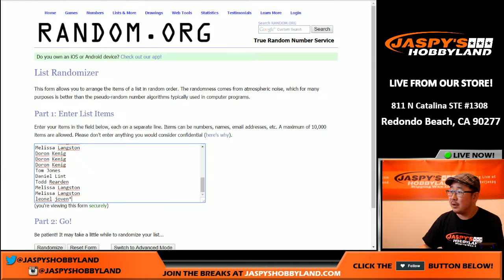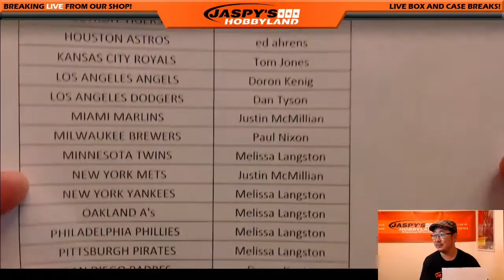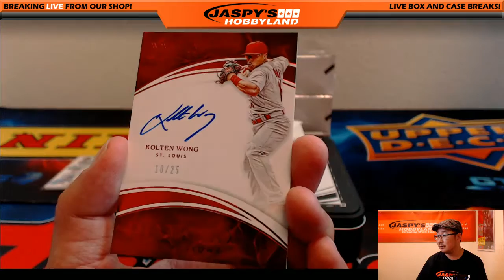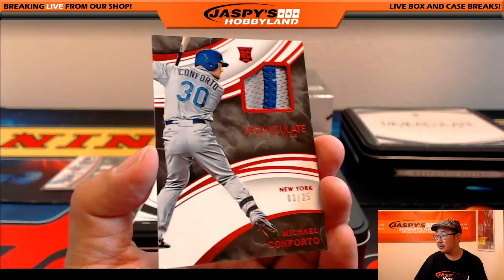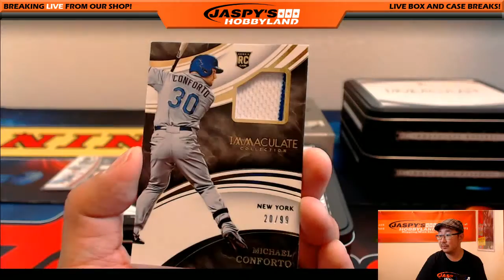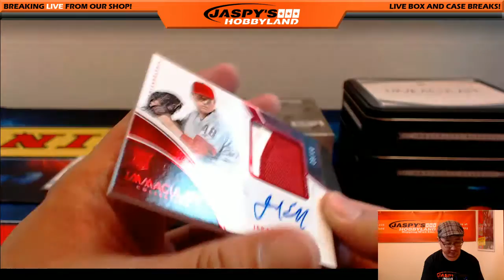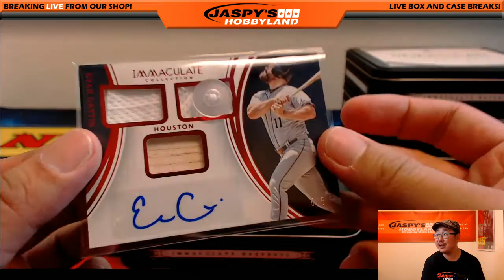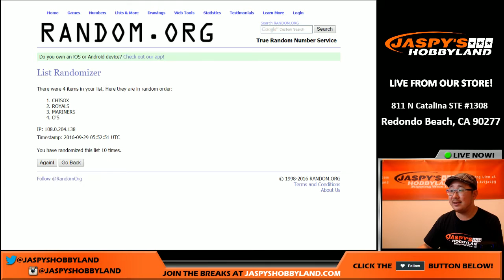09/28/16 [4Box (1/2) RANDOM TEAM] #4 - 2016 Panini Immaculate MLB Baseball